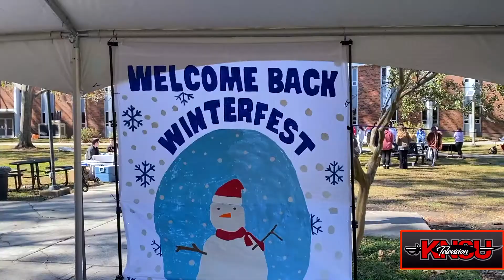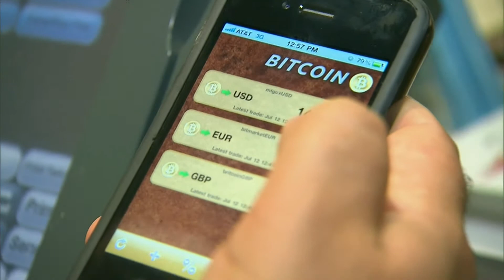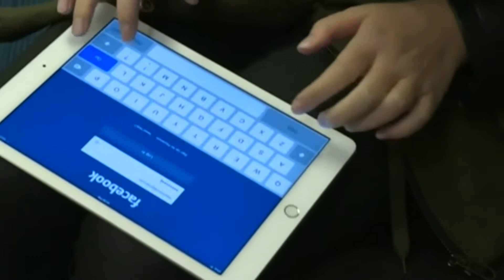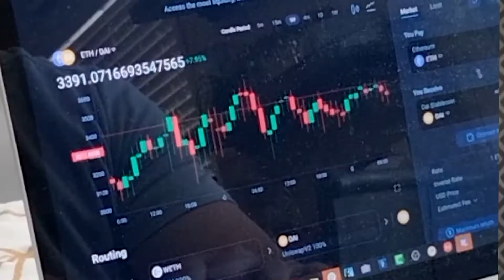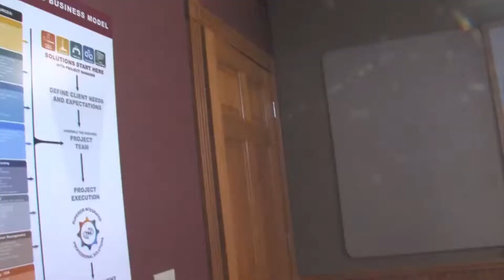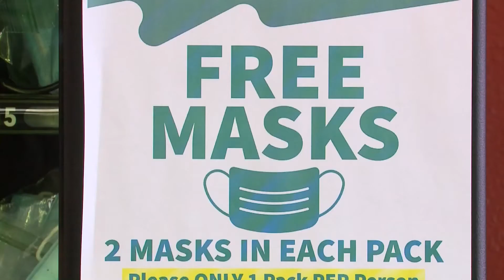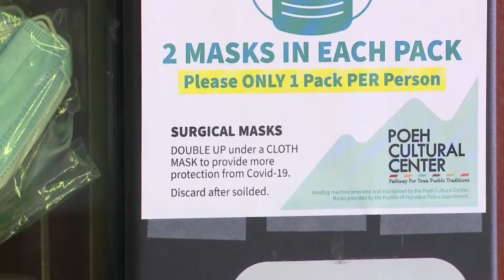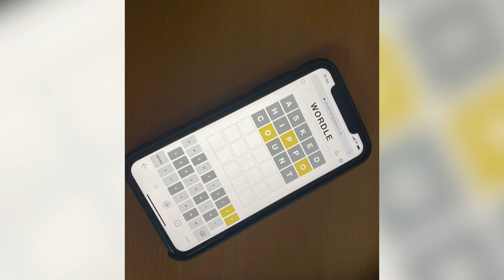All N 2/2/22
Jade Joseph brings you the News and Brandon Thomas talks about singing day.